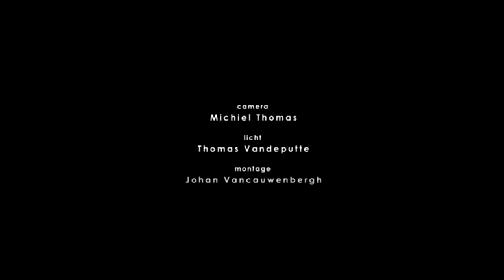Fair Play - Short film - Gay themed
A short film by  JOHAN VANCAUWENBERGH

Marie and Steven are a young and happy couple... although so it appears.